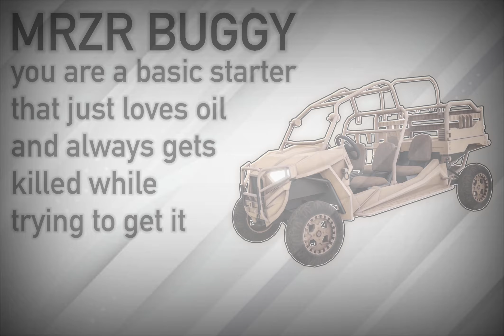what your FAVOURITE VEHICLE says about YOU in WAR TYCOON!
this video took 5 days of pure editing (god help me)

tags